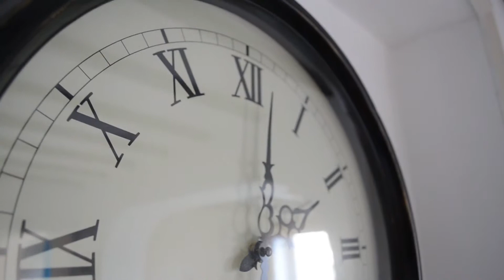St. Augustines Park, Westgate-On-Sea